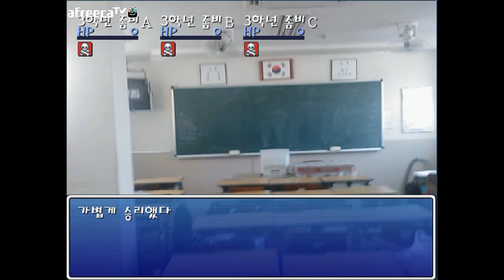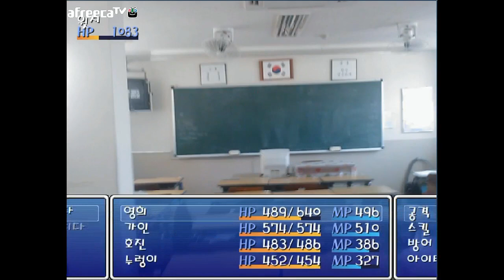양띵TV서넹[개드립게임 여긴 어디 그녀는 누구 5편]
여긴 어디 난 누구 후속작!!